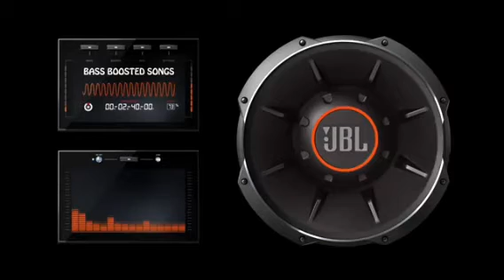Salom Salam radnoy Uzbekiston. / Салом Салом родной Узбекистан.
Узбекистан